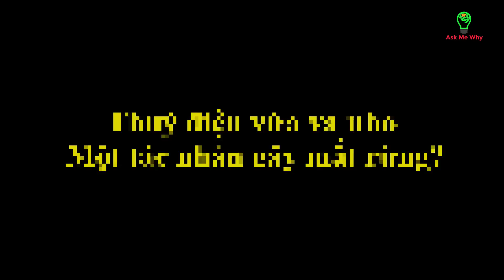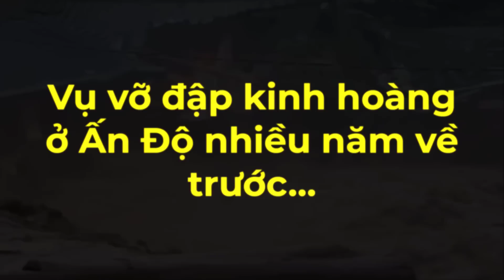Thực hư lũ lụt miền Trung là do phá rừng và thủy điện xây tràn lan